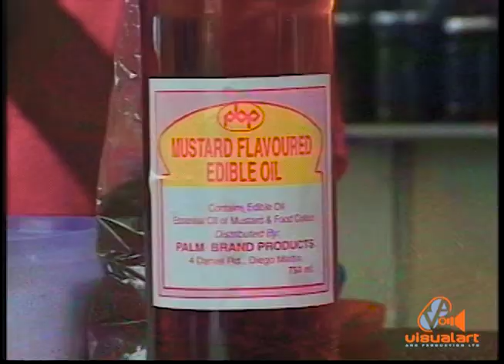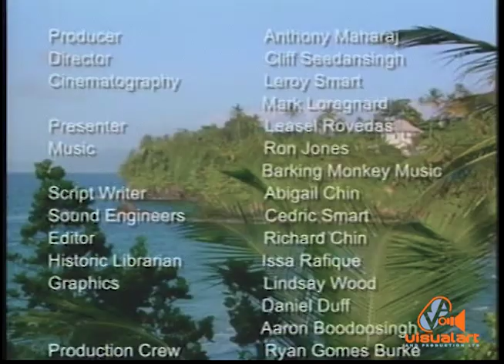Cooking Caribbean - Blanchi Smoke Herring - VA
Presenter - Leasel Rovedas...
Director - Cliff Seedansingh...
Production Crew - Leroy Smart...Marc Loregnard...Ryan Gomez Burke...
Lester Moses...
Post Production - Richard Chin...
Graphics - Lindsay Wood...Daniel Duff...Aaron Boodoosingh